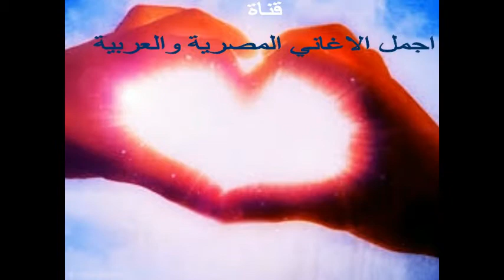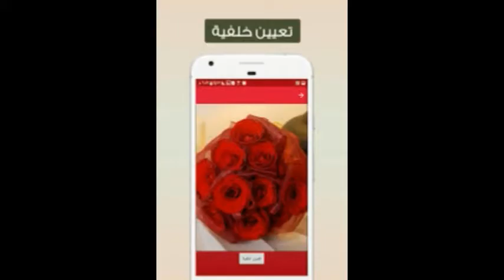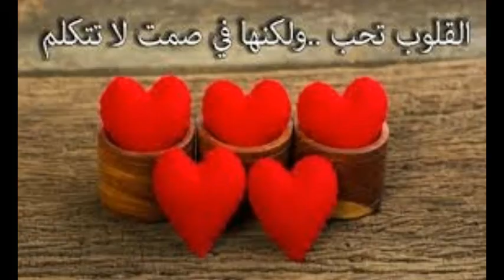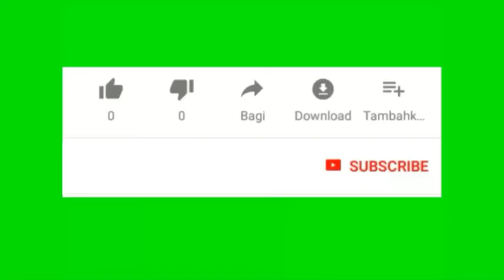Song Oh, of the nights - The singer The Egyptian - Mostafa Amar - 1998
Oh, of the nights
himTranslated songs
Egyptian songs translated